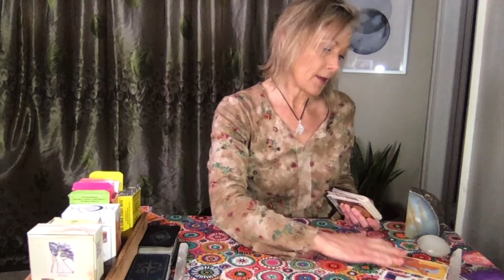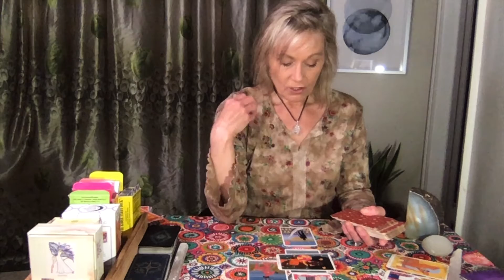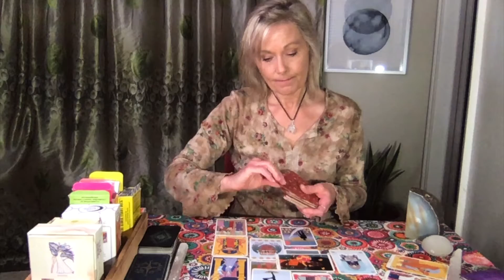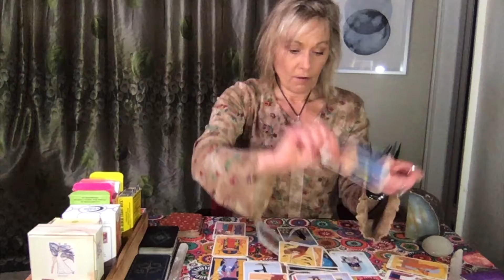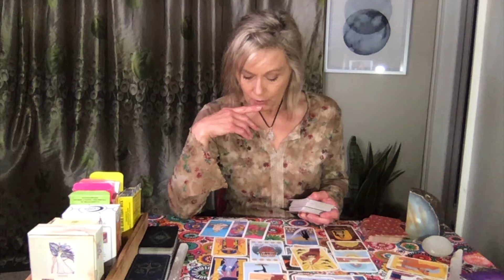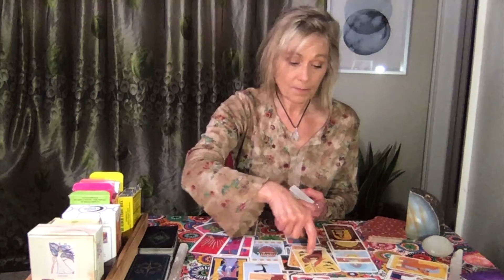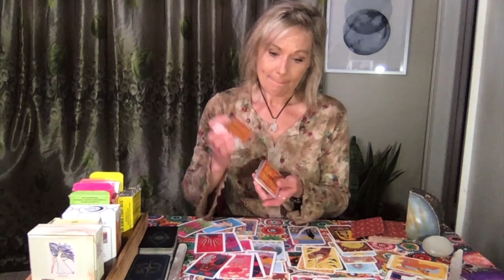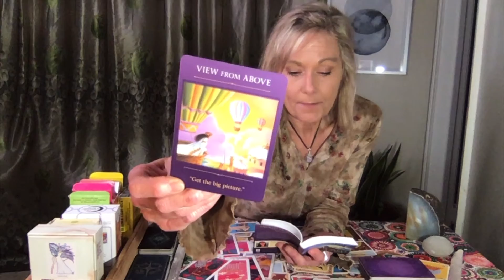Taurus "The View From Above" Timeless, Posted April 14m, 2021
Extended video’s dive deeper into the general message. Often times new information or vital information is revealed for the viewer.

Pendant: “Clear Quartz Crystal” energies connected: clearing impurities and psychic debris from energy field. realign and refocuses the body, mind, spirit towards goals, increases concentration and clarity. Invokes peace.